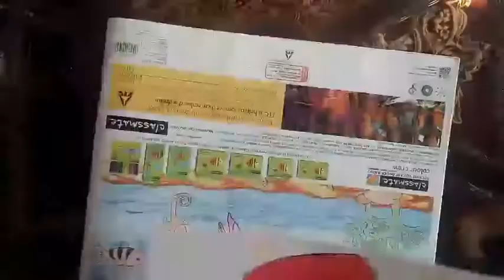Drawing — Ash With Pikachu For 360 min / Timeslap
This is just suggested for those who have watched this anime😡😈

               Just kidding this is for all 😂😂

You guys can tell me what you think about this video I hope you have enjoyed a lot thanks😁😁

About character

Ash Ketchum, known as Satoshi (サトシ) in Japan, is a fictional character in the Pokémon franchise owned by Nintendo. He is the protagonist of the Pokémon anime and certain manga series as well as on various merchandise related to the franchise. In Japanese, the character is voiced by Rika Matsumoto, and Hana Takeda. In the English dub, he was voiced by Veronica Taylor in the first eight seasons and has been voiced by Sarah Natochenny since season 9. In the Korean dub, he was voiced by Choi Deok-Hui in the first five seasons and first two movies, An Hyeon-Seo in Pokémon movies 3 through 5, and has been voiced by Lee Seon-ho since season 6 and the sixth Pokémon movie.

Material used

1.) hauser super dark 0.5mm

2.)cello perma marker